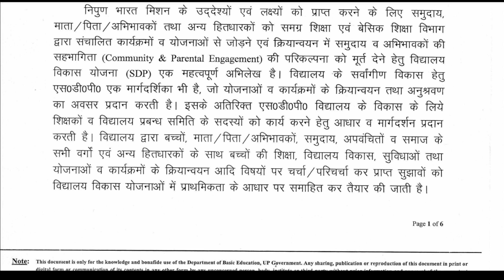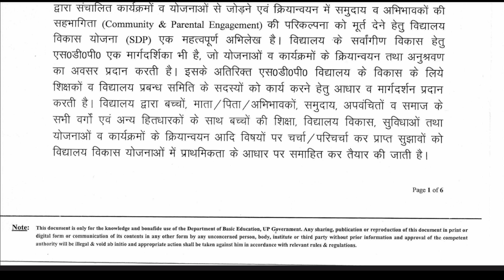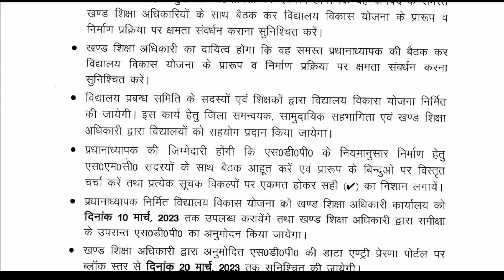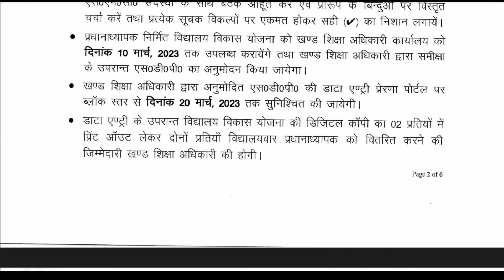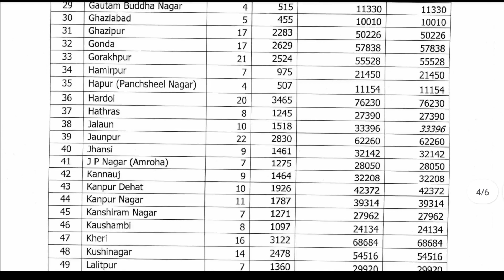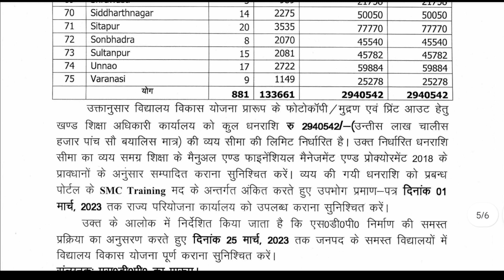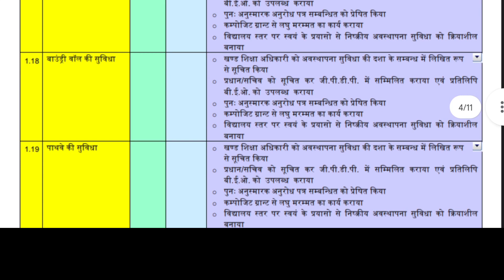SDP क्या है, किस प्रकार तैयार होगी, क्रियान्वयन कैसे होगा? महानिदेशक जी का लेटेस्ट आदेश